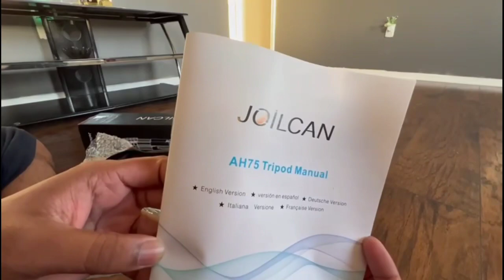Walk to the lake and unboxing🇺🇸🇵🇰